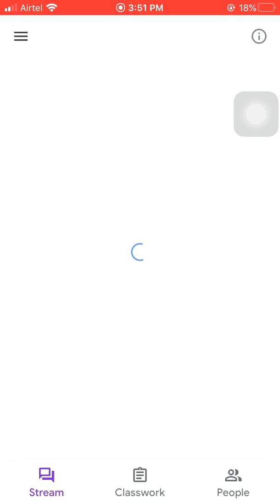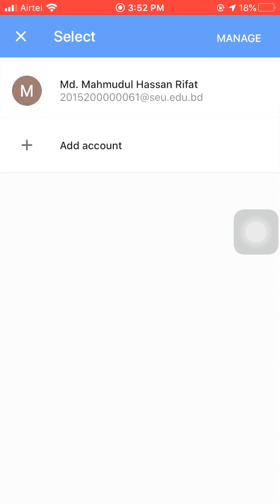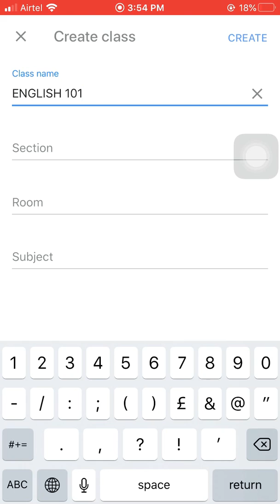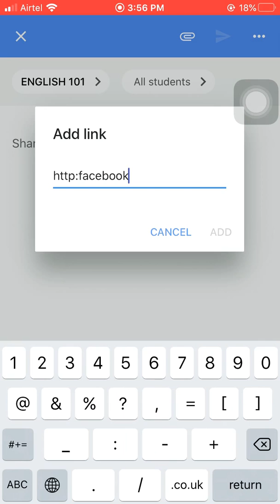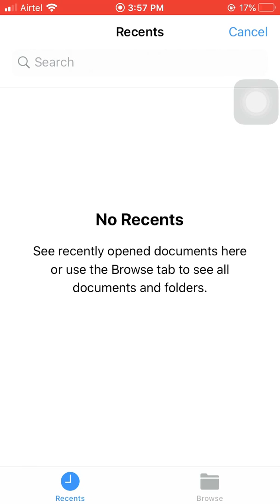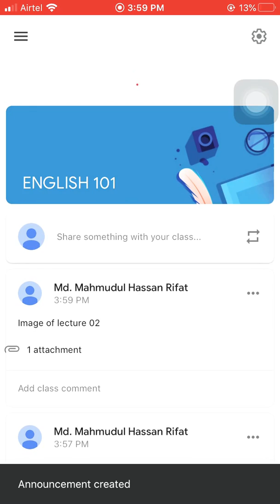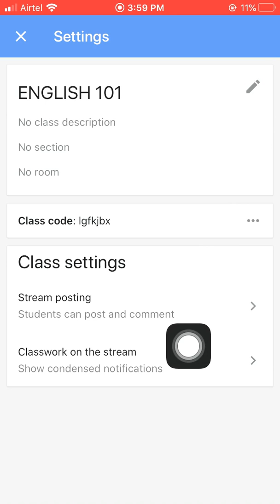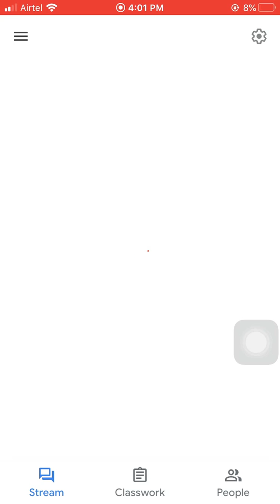How to Use google Classroom Bangla tutorial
বাংলায় গুগল ক্লাসরুম ব্যবহার করার পদ্ধতি তুলে ধরা হয়েছে।